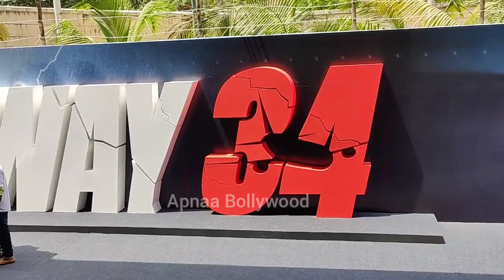Ajay Devgan New Mobile Runway 34 Pre Trailer Launch Preparation wait for Full Event